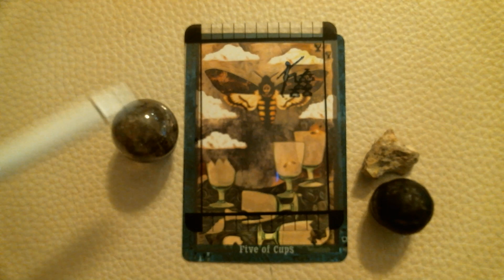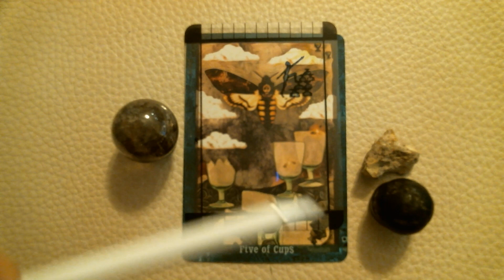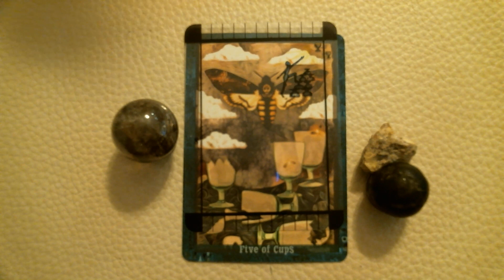Daily message 8.19.21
Uranus joins the rest of the transpersonal planets at the Retro Cafe today! The cards suggest there is some emotional baggage that needs to be released as it inhibits our ability to reign in cosmic intelligence, in other words, your flying in freaking circles. Take a moment and recognize what or who is stepping on your wings.